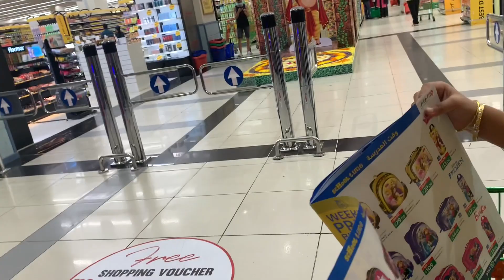Abu Dhabi Lulu Shopping Haul || Capital Mall || Onam Celebration in UAE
lulu in abu dhabi